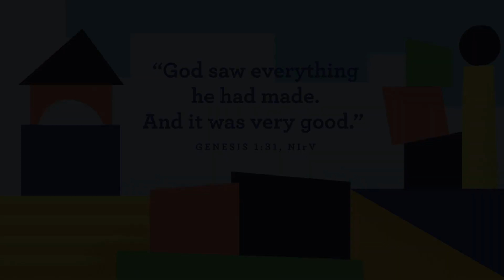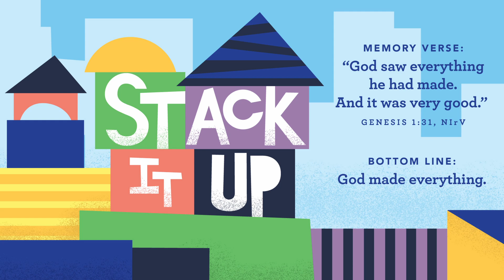August 13 Preschool Bible Story Video Kidz Creek Online